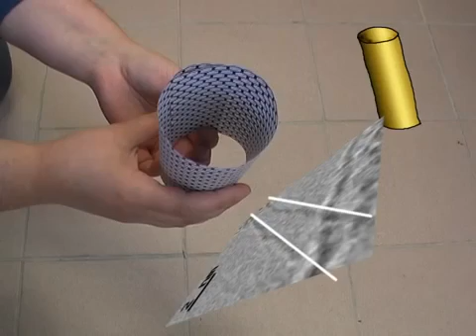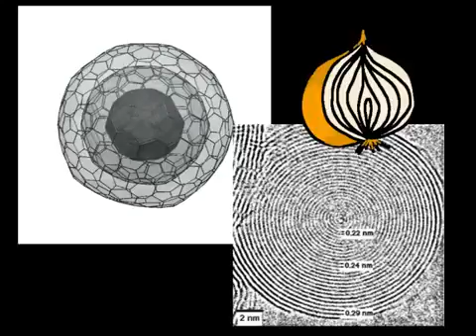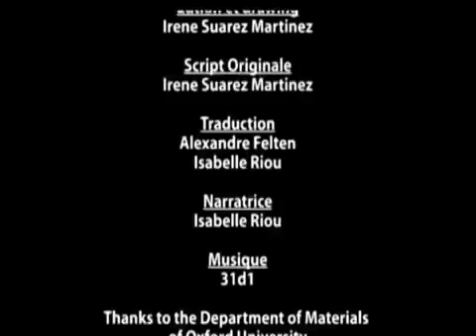3.2.6 (2) - Nanoseries 5/5 - Nanoformes de Carbone (Fra)